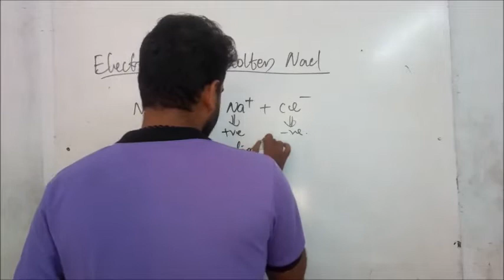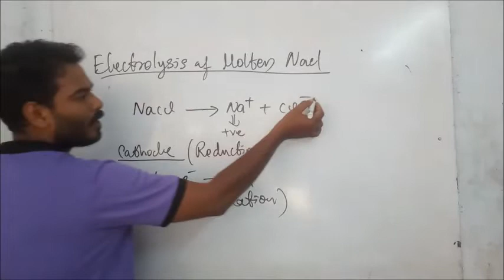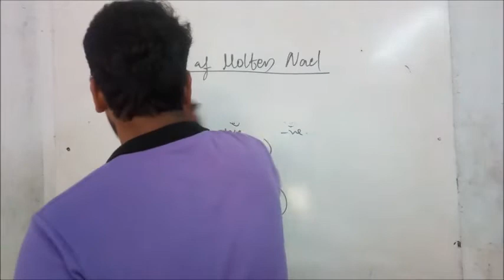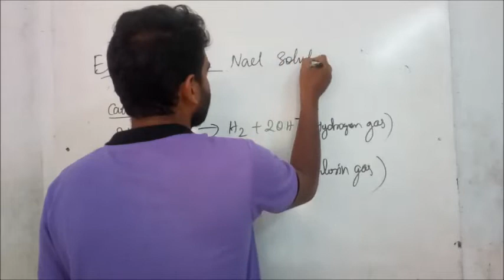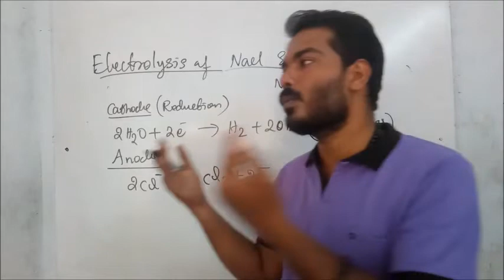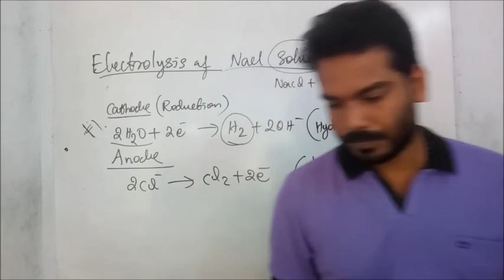Class 10 Chemistry Chapter 3 Part 16 ( Electrolysis of Molten NaCl)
CLASS 10 CHEMISTRY CHAPTER 4 PART 9